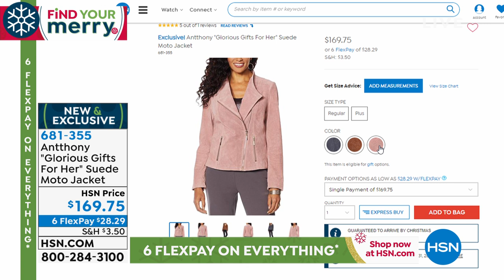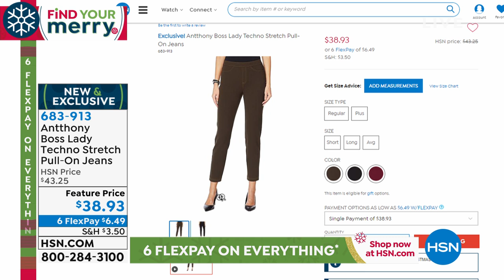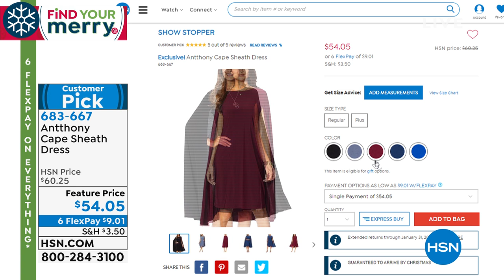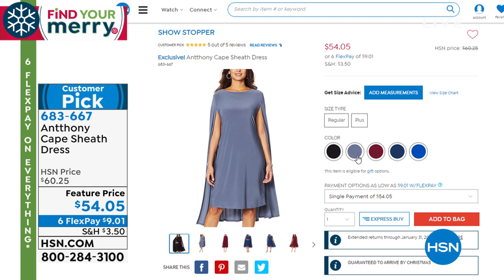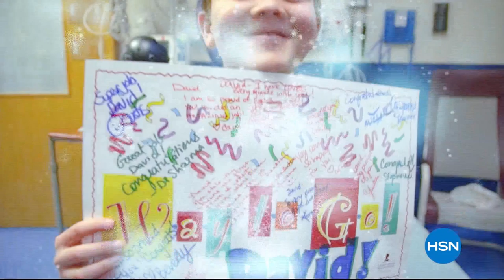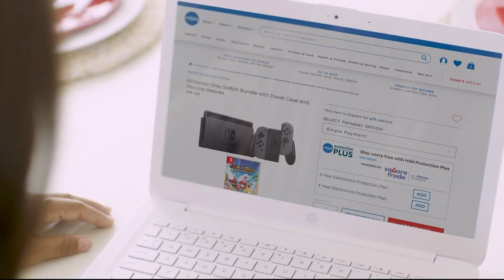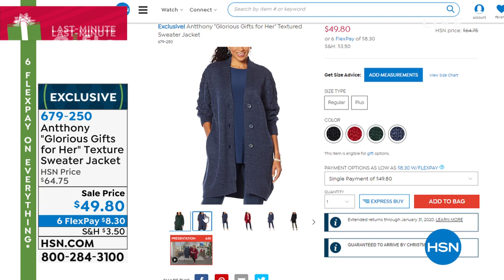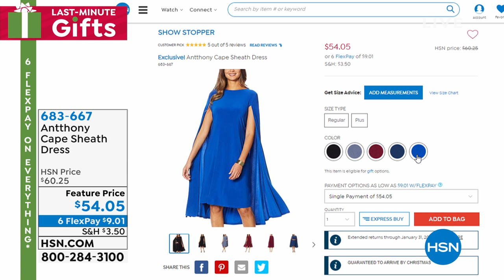HSN | Antthony Design Original Fashions 12.14.2019 - 09 PM